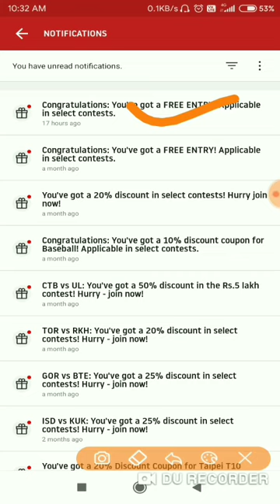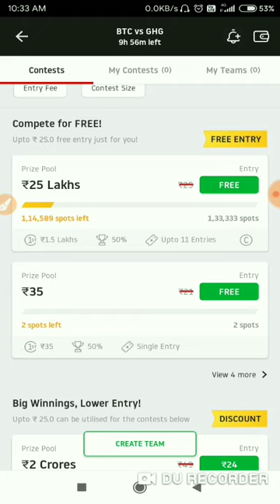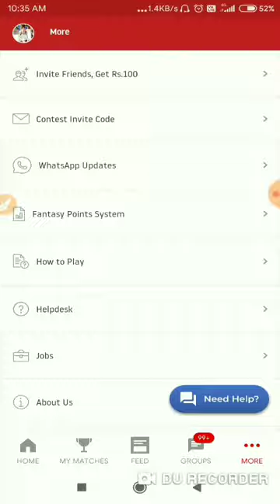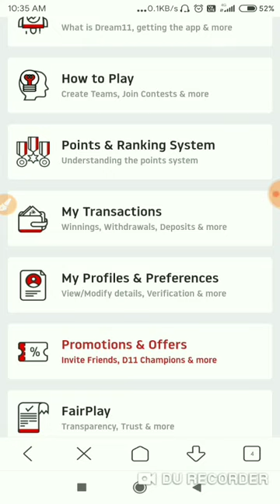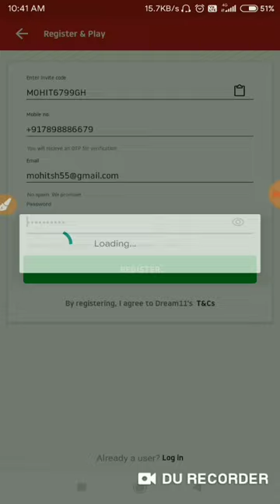Dream11 Free Entry 2020 | How To Get Free Entry in Dream11 App | Dream11 Free coupon code/ FreeEntry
1.
2. Use my invite code NEELAM7869OP
3. Get ₹100 Cash Bonus

Fantasy cricket Team Analysis any Fantasy App

☞CRICKET⚾🏏
🏆🏆19Grandleague winning 💯💯💯
  ☞100% winning ☜
 🏆Dream 11 Teams⚡🔝🔜✔️

For Fantasy cricket app
Review videos

Dream11
Howtogetfreeentryindrea11contest howtogetfreeentryindream11tamil howtogetfreeentryincashcontestindream11 howtogetfreeentryinfanfight howtogetfreeentryinballebaazi Dream11discountcouponcodetoday Dream11freeentrytips Dream11mefreeentrykaisemiltihai

1. This analysis  is based on my

2.Dream11 takes great care to comply with all central and state legislation in India to ensure that  users are fully protected. Every contest on  platform is carefully designed to comply with applicable statutes and regulations in India.
 Dream11 is a legitimate business activity protected under Article 19(1)(g) of the Constitution of IndiaEntry